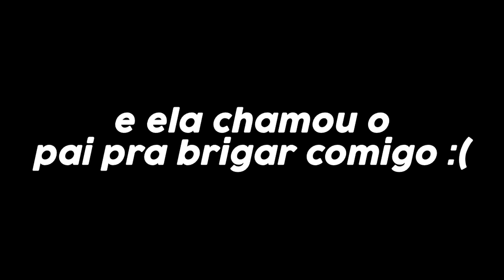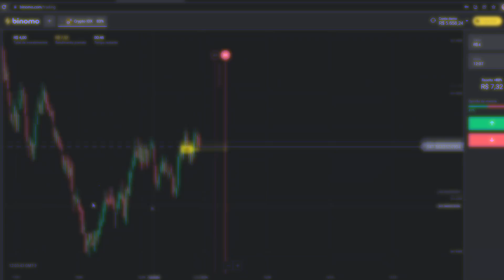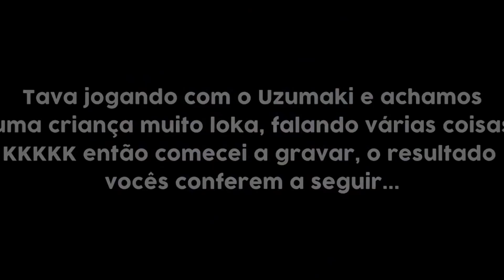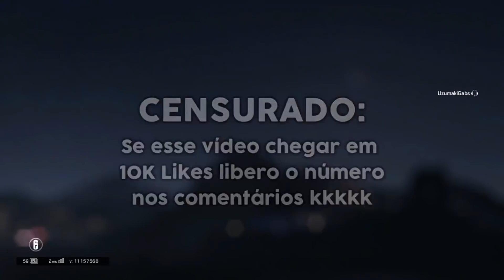fui irritar uma criança no rainbow six e ela chamou o pai kkkkkkkkkkkk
Clique no link oficial do Binomo Brasil para baixar o app de negociação Binomo e receber
Use o código promocional “DEC179" para duplicar 100% o primeiro depósito.
Participe na Copa Mundial de Trading Binomo ‘21!

Participações:
- Tio Zuzu seu Gabriel
- Cafa